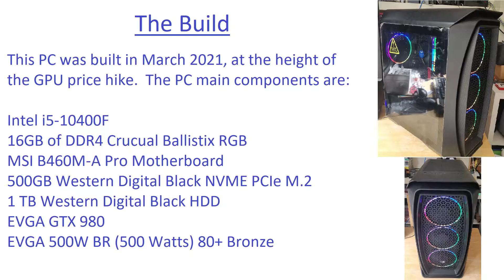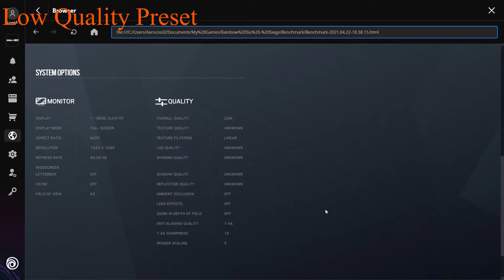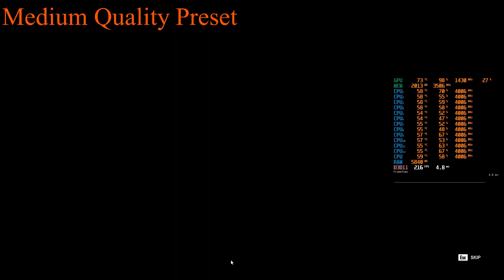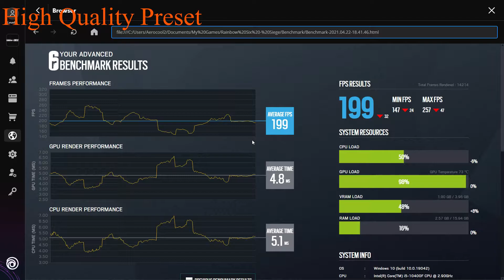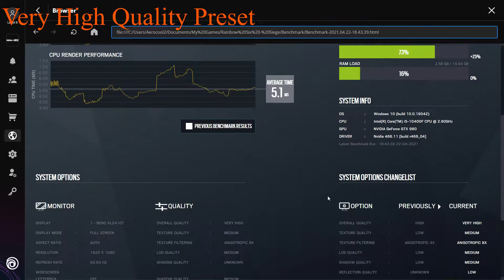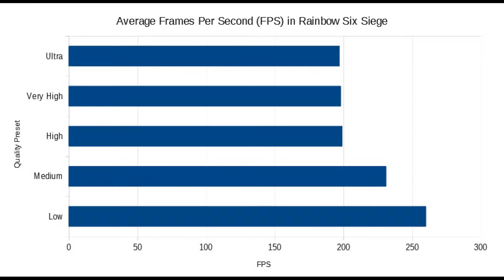Aerocool v2, i5-10400F, 16GB RAM, GTX 980 plays Rainbow Six Siege @ all quality presets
This video shows how the PC I recently built plays Rainbow Six Siege at each of the video quality presets from Low to Ultra.  This video covers 5 runs of the in-game benchmark, one at each of the 5 quality presets.  A graph summarising the results from all 5 runs is shown at the end of the video.

The specs of the PC are:
Intel i5-10400F (6 Cores / 12 Threads)
16GB of DDR4 Crucual Ballistix RGB
MSI B460M-A Pro Motherbard
500GB Western Digital Black NVME
1 TB Western Digital Black HDD
EVGA GTX 980
EVGA 500W BR 80+ Bronze PSU

I did intend to use a Hyper 212 CPU Cooler, but the early testing showed that the stock cooler easily kept the cpu temps reasonable, so to keep the cost to me, and therefore the buyer, as low as possible I just used the stock cooler.

The MSI Afterburner overlay to the right of the screen shows the stats of the PC during the game.  I was particularly impressed with the low GPU fan speed (last percentage on the top row) that managed to keep the gpu temps reasonable at so low fan speeds (and therefore low noise).